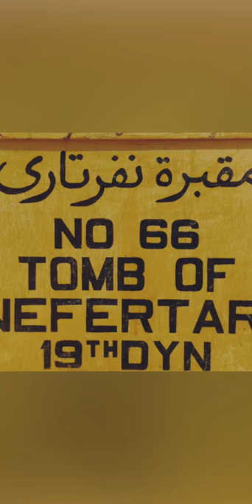Tomb of Nefertari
Short video of the tomb of Nefertari the great wife of Rameses II the great pharaoh of ancient Egyptian at Valley of the queens in Luxor, Egypt.